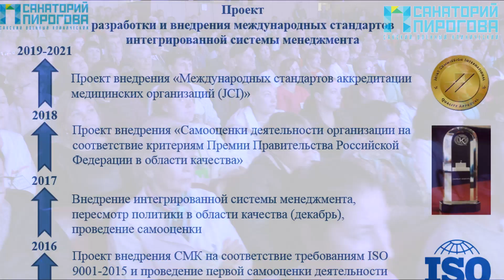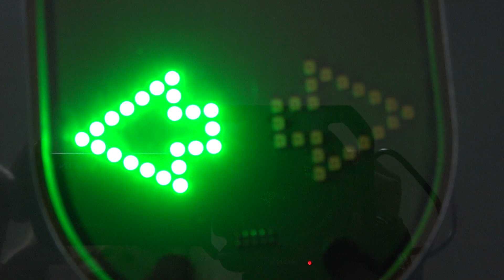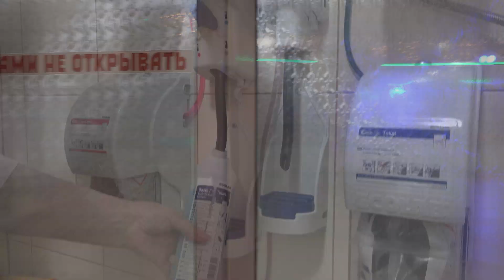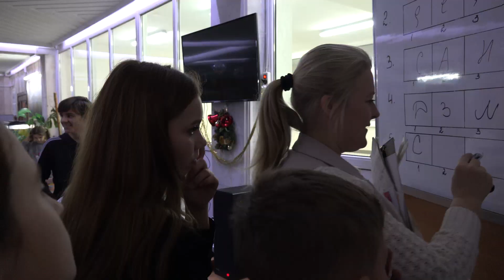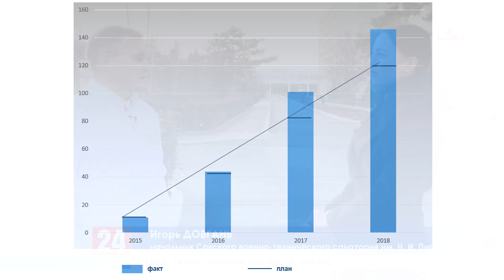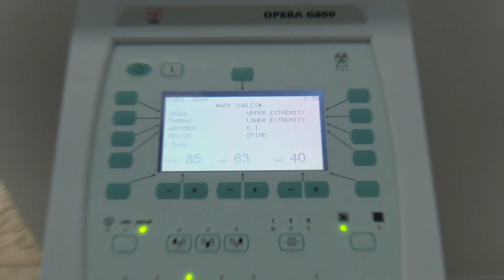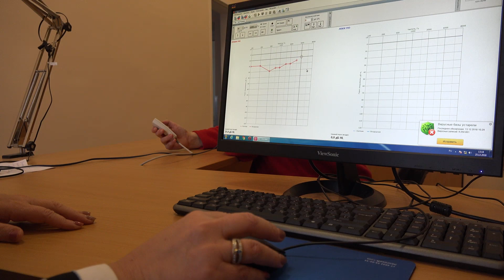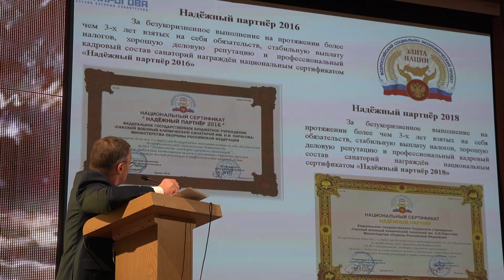Итоги работы Сакского военного клинического санатория имени Н.И Пирогова за 2018 год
Главный итог работы коллектива в 2018 г. – успешное прохождение сертификации и получение сертификатов соответствия системы менеджмента качества требованиям стандарта ИСО 9001 и системы экологического менеджмента требованиям стандарта ИСО 14001, получение диплома Премии Правительства Российской Федерации в области качества в рамках внедрения проекта самооценки деятельности санатория на соответствие критериям Премии.